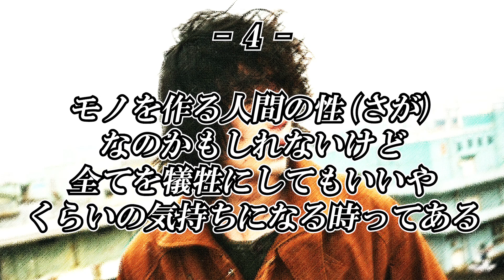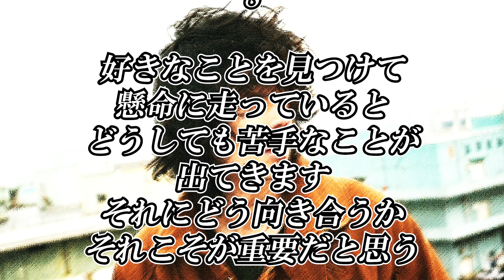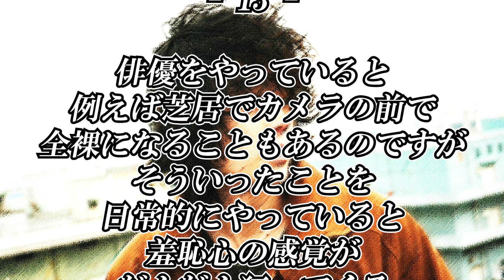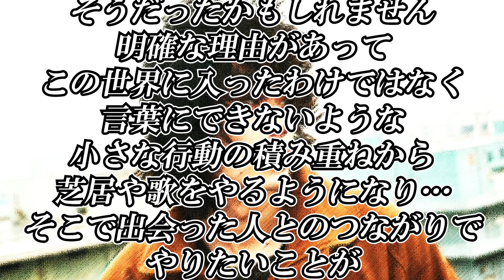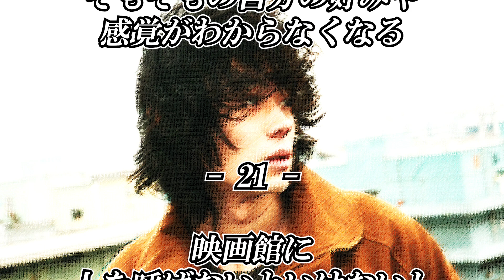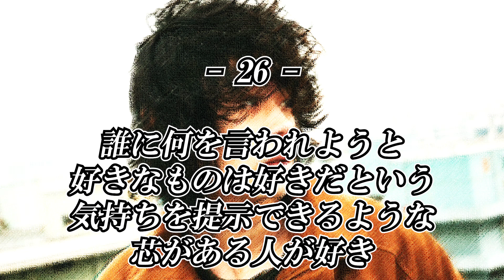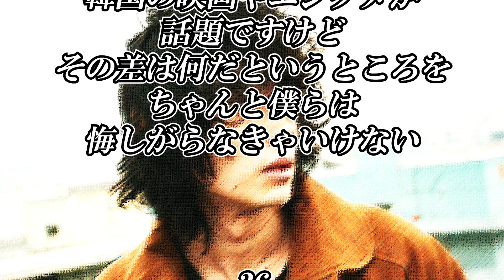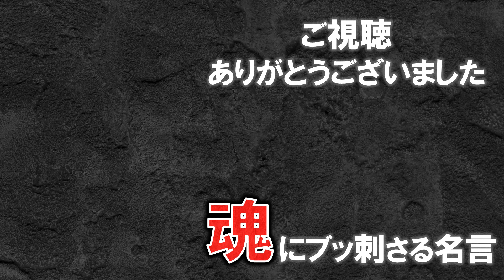【菅田将暉】名言総集編【格言】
菅田将暉氏の名言を40個まとめました

もし印象に残った名言や、他にいい名言を知っていましたら